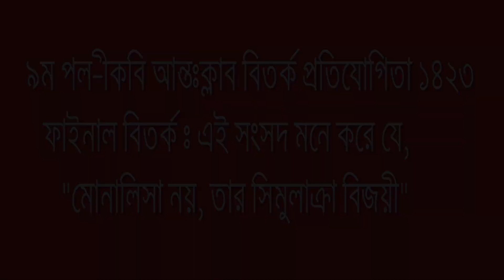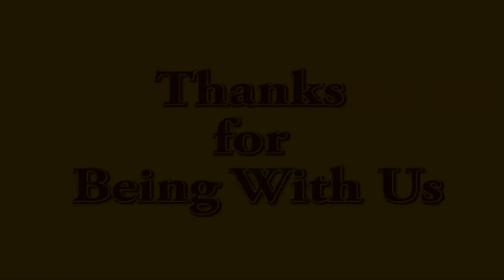Prime Minister's Speech || Awfa Islam ||9th Pallikabi Final Debate ||Powered by KJHDC|| BHDC vs SNDC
Here's the Prime Minister's speech in the final debate of 9th Pallikabai Inter Club Debate Competition which is organized by Kabi Jasimuddin Hall Debating (KJHDC)

The speaker is:
Muhammad Awfa Islam
Prime Minister, 9th Pallikabi Final Debate
Vice-President, Bangabandhu Hall Debating Club